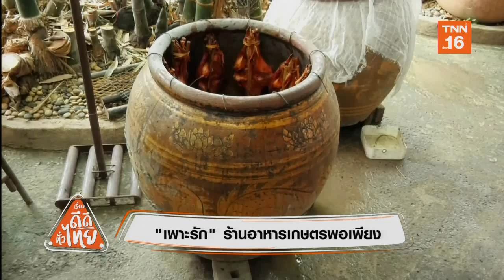"เพาะรัก"ร้านอาหารเกษตรพอเพียง จ.พิจิตร | เรื่องดีดีทั่วไทย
"เพาะรัก"ร้านอาหารเกษตรพอเพียง จ.พิจิตร | 13/08/62 | ปักหมุดทั่วไทย | เรื่องดีดีทั่วไทย